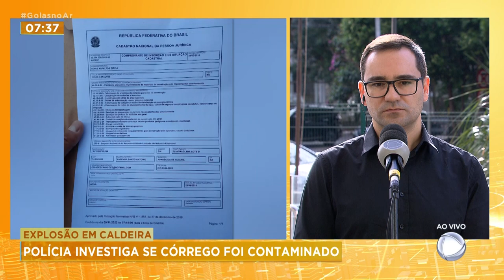EXPLOSÃO EM CALDEIRA: MORADORES RECLAMAM DE MAU CHEIRO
A POLÍCIA VAI INVESTIGAR SE A EXPLOSÃO DA BOMBA DA CALDEIRA NA USINA DE ASFALTO CONTAMINOU O CÓRREGO SANTO ANTÔNIO DURANTE A MADRUGA E MANHÃ DE ONTEM, MUITAS PESSOAS RECLAMARA DO MAU CHEIRO CAUSADO PELO ÓLEO QUE FOI DERRAMADO. VOU CONVERSAR AGORA COM O ENGENEIRO AMBIENTAL MARLON CAPANEMA QUE PODE EXPLICAR MELHOR SOBRE ESSA CONTAMINAÇÃO AMBIENTAL.